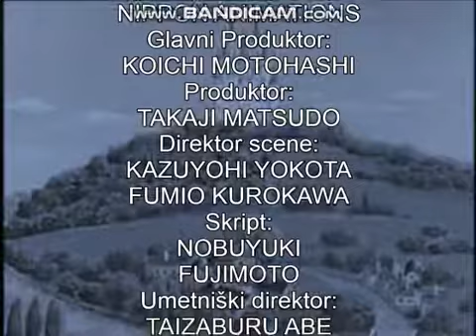STARKA V GOZDU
3.DEL STARKA V GOZDU JE BILA PORAŽENA IN, KJER JE ŽIVELA V SVOJEMU DVORCU SE JE ZRUŠIL. SOVA SE JE NA KONCU IZ SOVE V DREVO SPREMENILA V PRINCA, KI JE BIL V RESNICI PRINC TE DEŽELE. IN ŽIVELA STA SREČNO DO KONCA DNI.